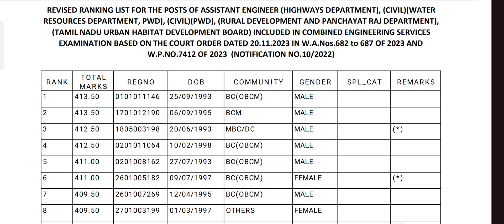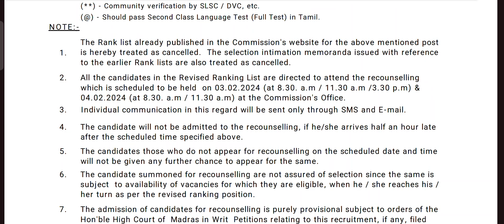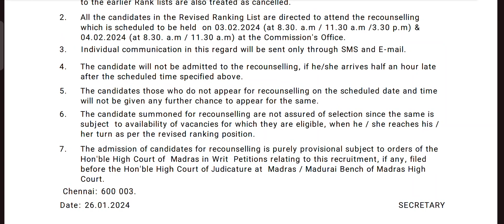TNPSC - CESE 2022 - ASSISTANT ENGINEER RE-COUNSELLING & REVISED RANK LIST - ஆல் யாருக்கு பாதிப்பு?